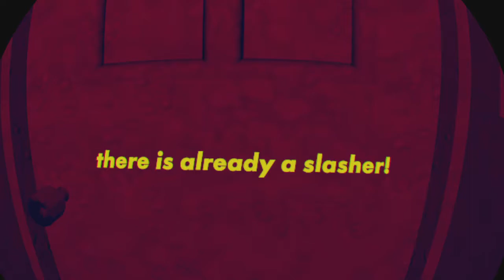Rec Room thats what a cat sounds like